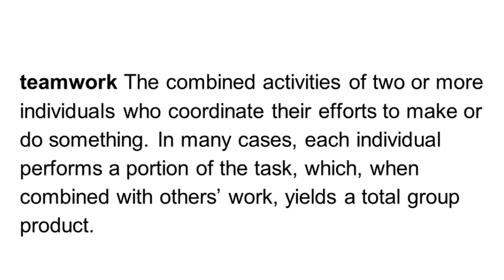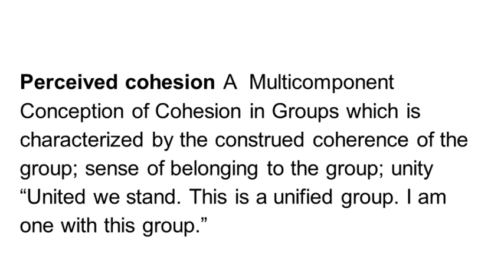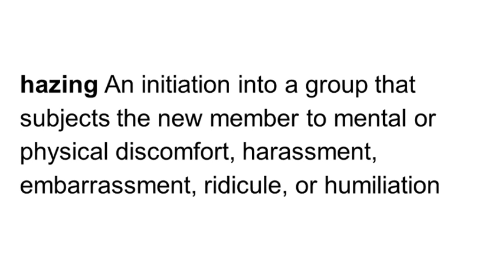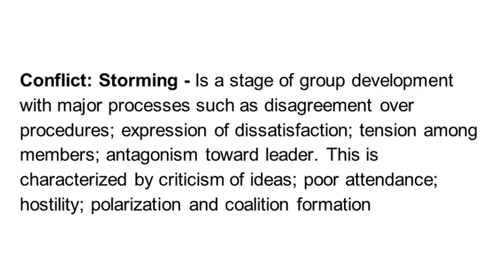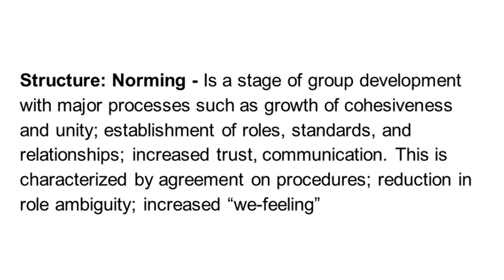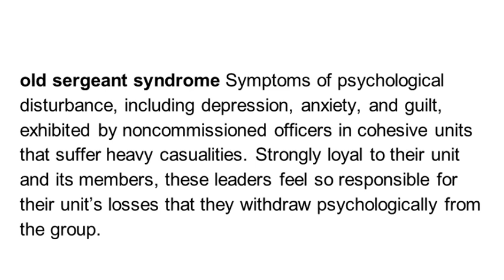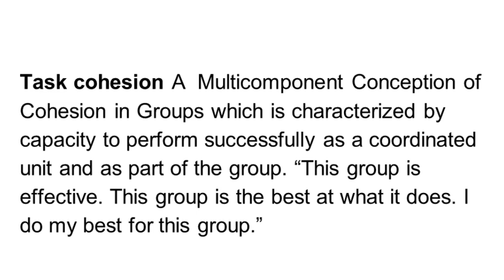Group dynamics: Cohesion and Development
Course: Group Dynamics
Reference: Donelson Forsyth (2010)

Our services:
✔️Consultation for thesis/research/academic paper
✔️Psychology / Business / Health-related / Senior High / Undergrad and Graduates studies research proposals
✔️Test / survey construction and validation
✔️Statistical analysis and related services

Lahok Training Center